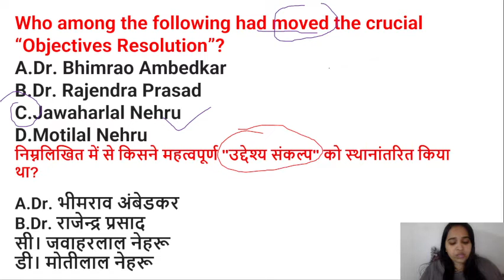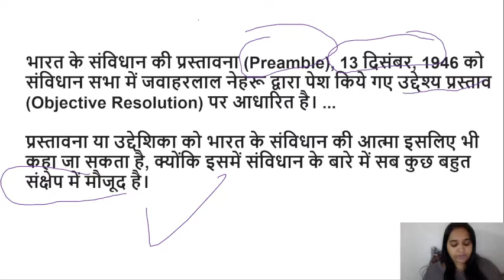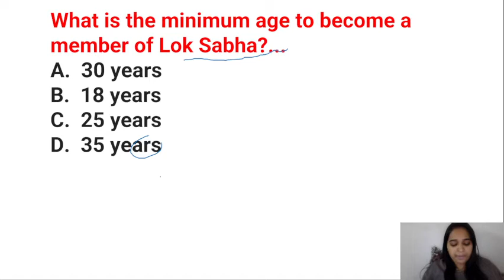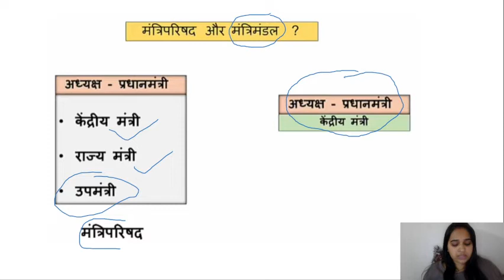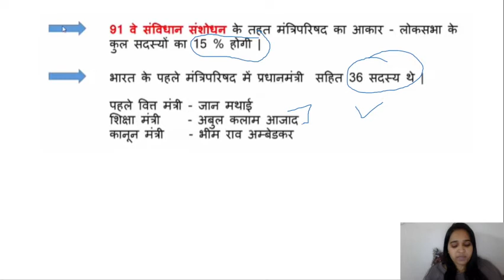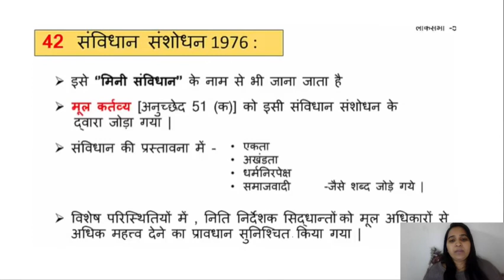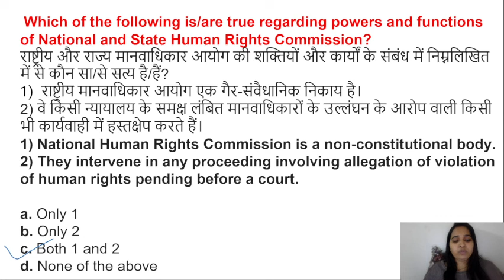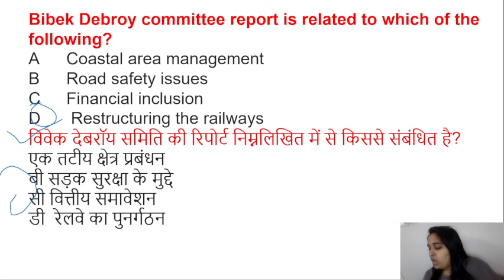MCQ on Indian polity